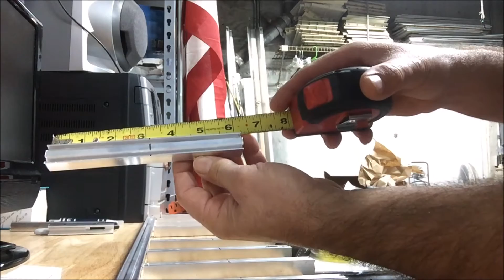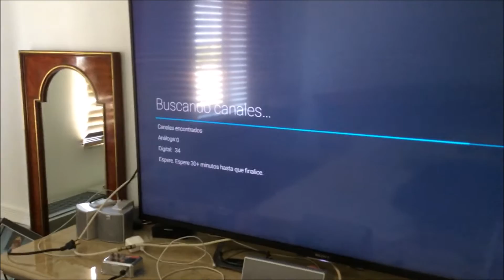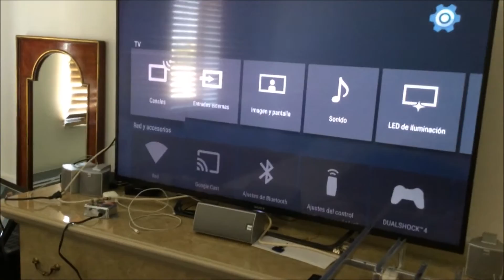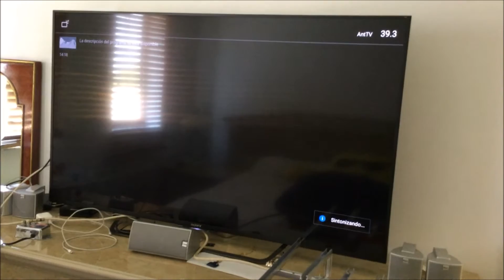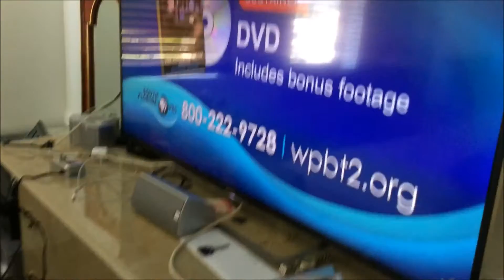Como crear una antena Dijital facil y sensillo { HD }